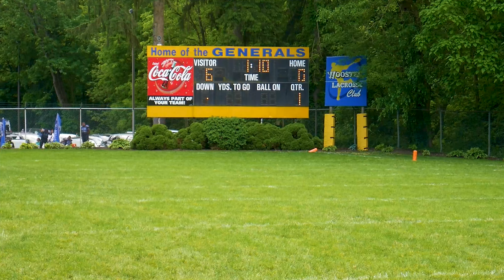SawBoyz vs Gr8 Elite Ducks 9u (Oyfl Playoffs)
SawBoyz vs Gr8 Elite Ducks 9u
 (Oyfl Playoffs)